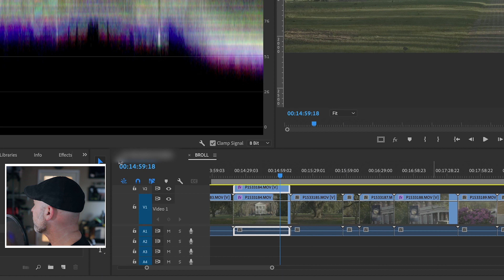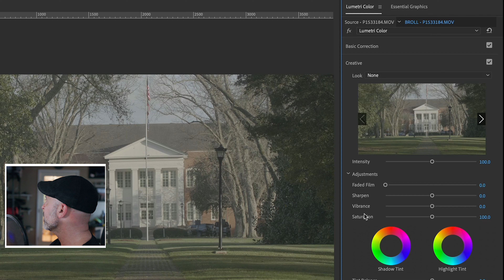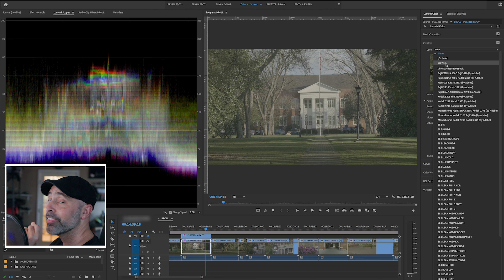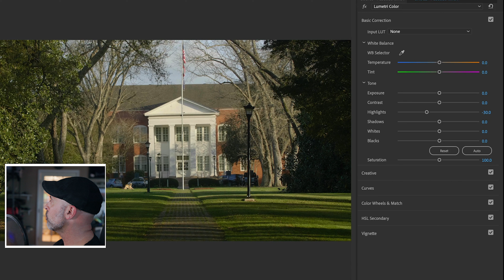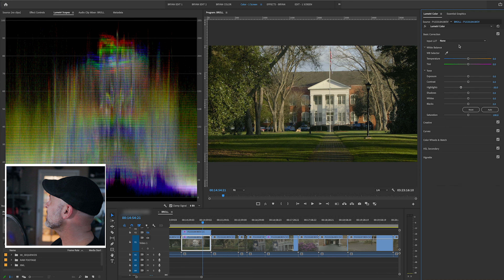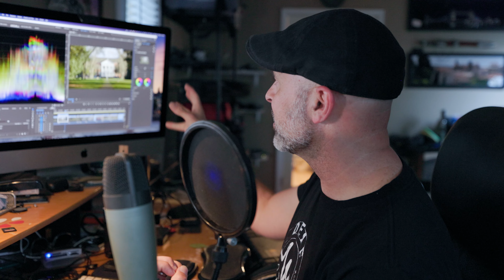ADOBE PREMIERE TIP: Your LUT ORDER Makes a HUGE Difference in your COLOR GRADE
Where you put your LUT in Adobe Premiere Lumetri can make a big difference in how much color information you can pull from your video.

=== WHAT I SHOOT MY YOUTUBE CHANNEL WITH ===
CANON R5
SMALLRIG CAGE FOR R5
SMALLRIG NATO TOP HANDLE
PANASONIC GH5
ATOMOS NINJA V
ATOMOS NINJA V (B&H)
CANON 16-35mm/2.8
FALCON EYES RX-24TDX
APUTURE 120D

Heads up! This is a completely independent and honest review. Thanks!

No gear was supplied to me for this video. I purchased this gear to test for myself.

CHAPTERS
0:00 Introductions
0:41 Color Grade Mechanics
1:29 LUT Implementation
3:10 Comparing LUT Order
5:07 Intensity Control
5:45 Final Conclusion

Bryan Redding is an award-winning Cuban American Cinematographer and Director based in Athens, Georgia. He loves being on set and sharing his knowledge. In addition to his love of cinematography, Bryan has complete high range hearing loss which, according to his audiologist, leaves him functionally deaf in certain environments, hence making him the Deaf Director. This has not stopped Bryan from continuing his passion on set and behind the camera, and he uses his experience with his physical condition to propel his unique vision.